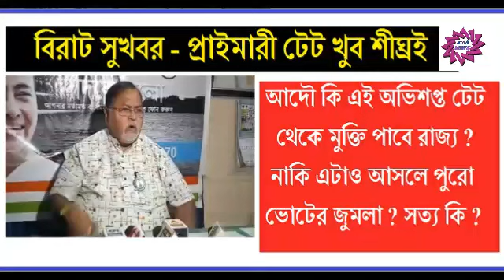বিরাট সুখবর : প্রাইমারী টেট খুব শীঘ্রই ! নাকি এটা আসলে পুরভোটের জুমলা ? সত্য কি ?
উপরের লিঙ্কে ক্লিক করে বিস্তারিত জানুন..
আদৌ কি এই অভিশপ্ত টেট থেকে মুক্তি পাবে রাজ্য ? নাকি এটাও আসলে পুরো ভোটের জুমলা ?